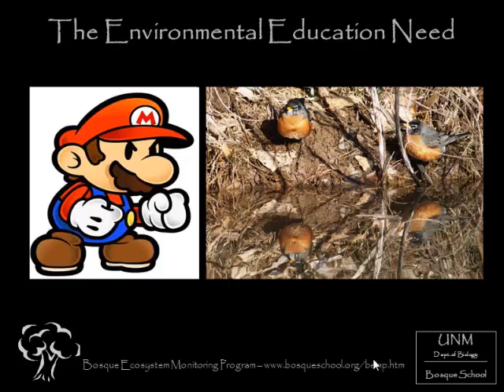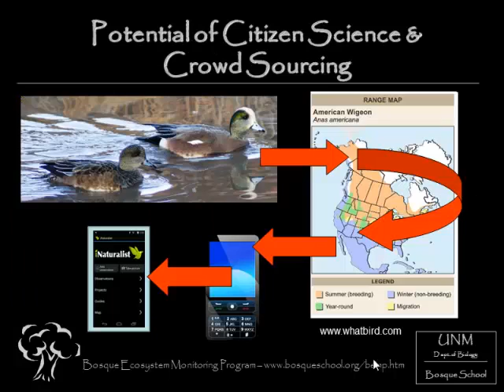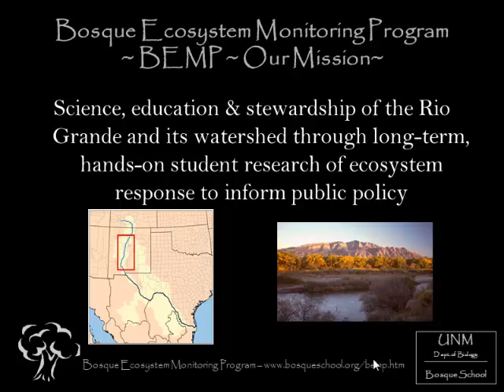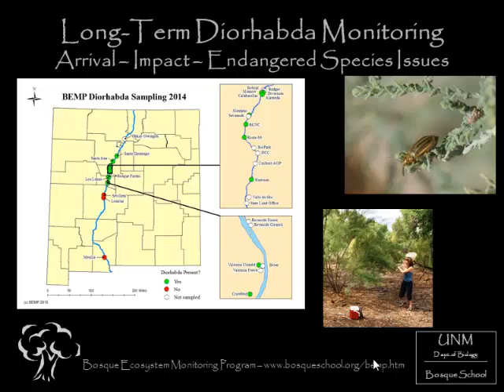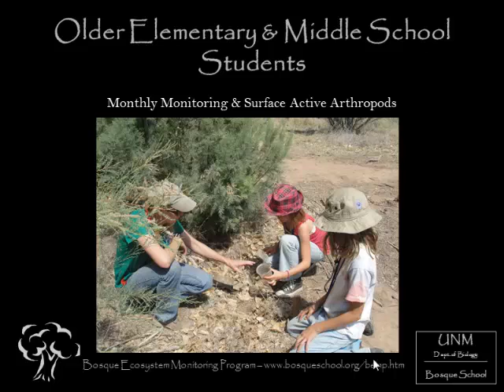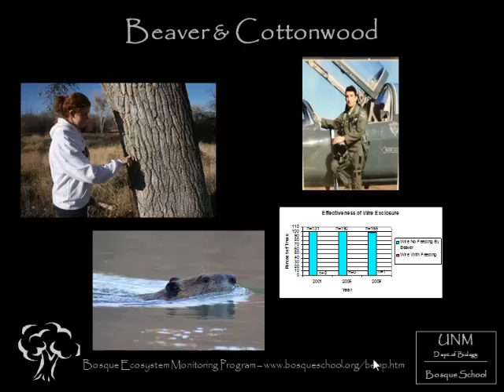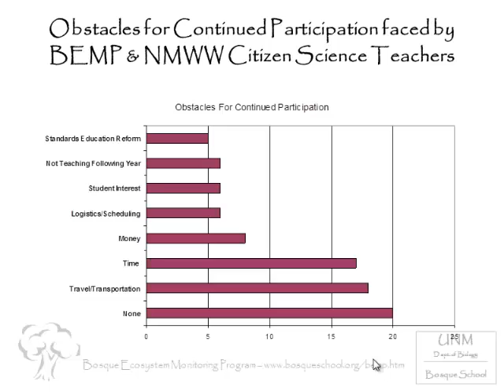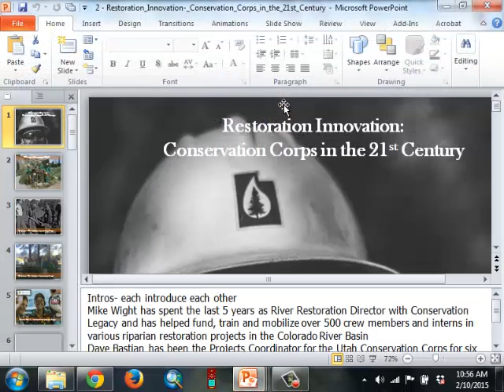Dan Shaw and BEMP (kids) - Citizen Science & A Labor of Love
Dan Shaw, the head of the Bosque Ecosystem Monitoring Program (BEMP), and three of his 6th graders present on BEMP. They describe the citizen science program along the Rio Grande which involves middle and high school students, and also present on some of their monitoring data.